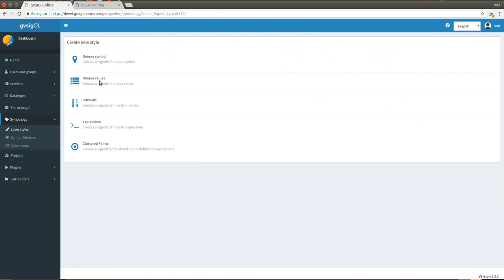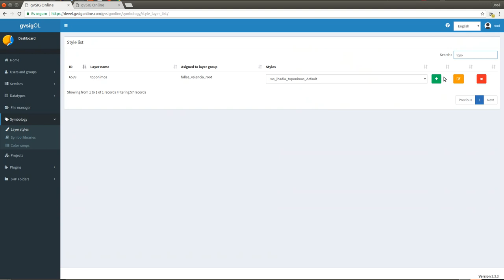Multiple legends in gvSIG Online